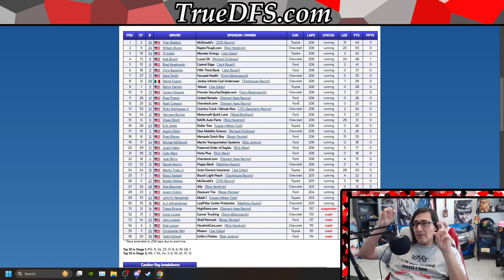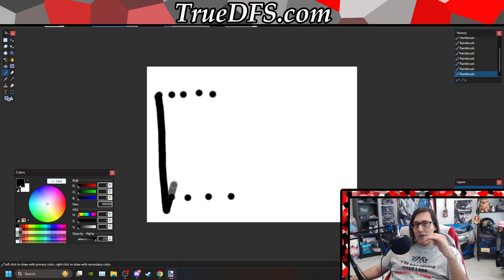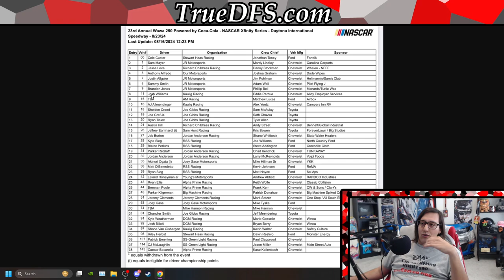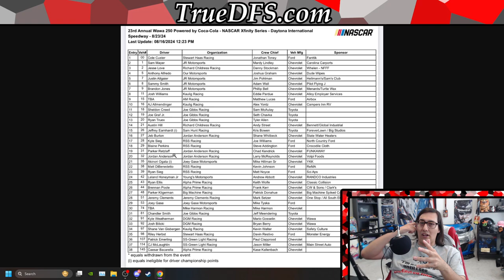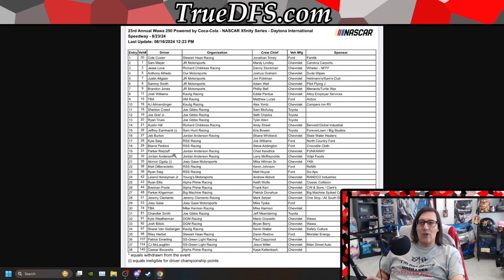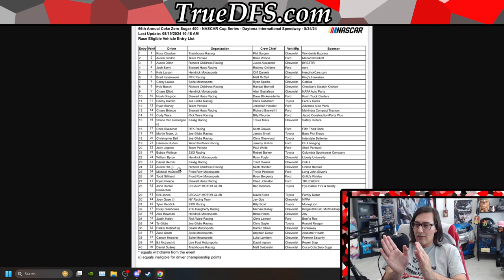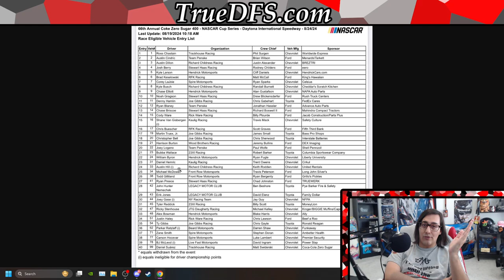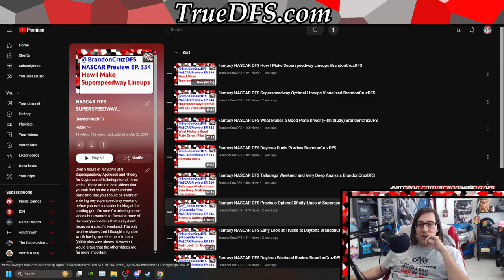Fantasy NASCAR DFS Summer Daytona Weekend Preview With BrandonCruzDFS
Playlist I show can be found in this description. In this video I talk about how I expect each driver in each series to race and what their tendances are. Also audio got out of sync when I recorded this one so sorry about that.